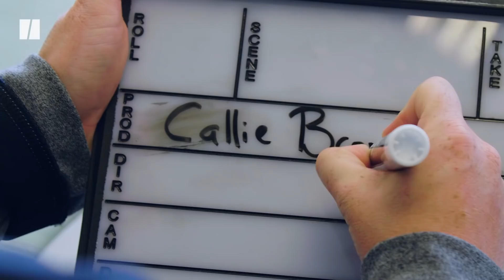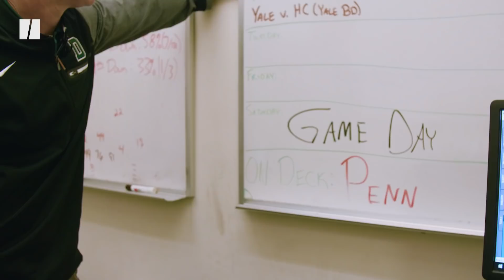Meet College Football's First Female Coach | Perspectives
Callie Brownson is tired of qualified women being turned away from their dream jobs, just because they are women. That’s why she’s breaking barriers as Dartmouth College Football’s first-ever female coach.